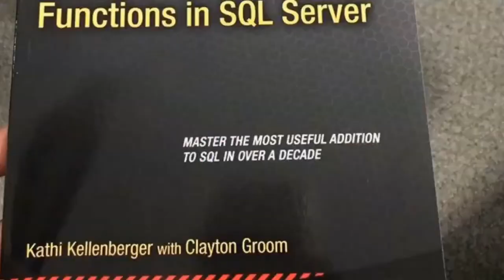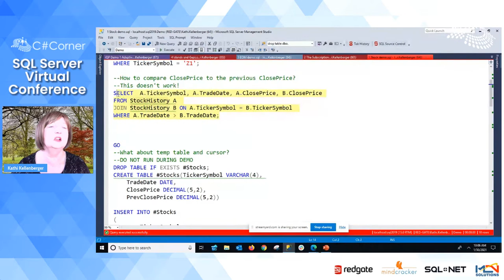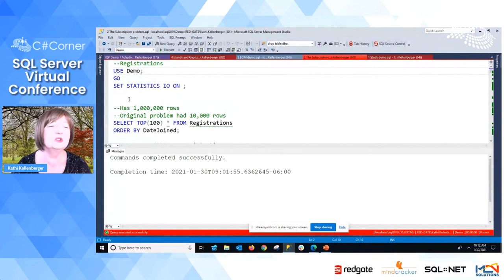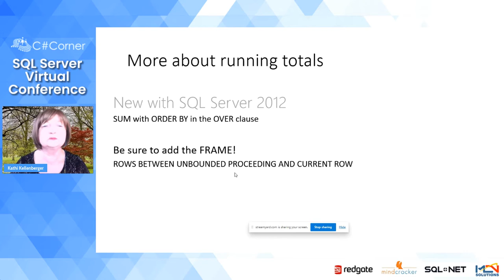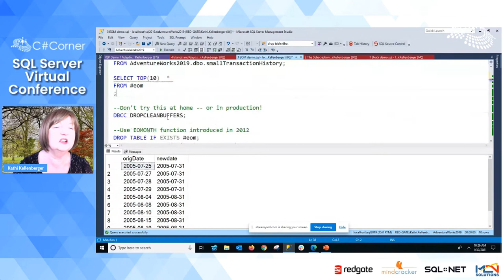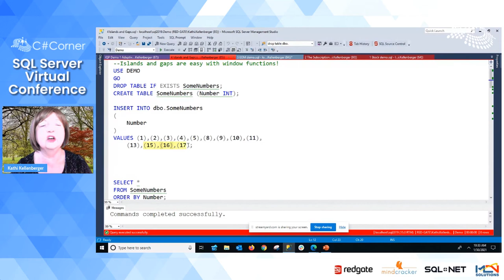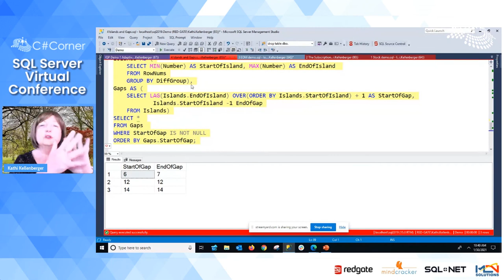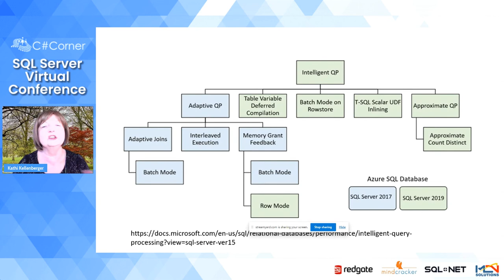Modern T SQL for Better Performance by Kathi Kellenberger || SQL Server Virtual Conference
Once you learn how to write queries, it’s easy to fall back on the same old patterns. You need to get the job done, and using old techniques is often quicker than learning something new. Over the past decade, Microsoft has released several versions of SQL Server with T-SQL enhancements, and many of these enhancements not only let you write queries easier, the queries also run faster.

Join this session to learn how this “new” T-SQL functionality can save you time when writing queries that also perform great.

About Speaker:
Kathi Kellenberger is the editor of Simple Talk at Redgate and a Data Platform MVP. She has worked with SQL Server for over 20 years and has authored, co-authored, or tech edited over a dozen technical books. Kathi is the co-leader of the PASS Women in Technology Virtual Group and a volunteer at LaunchCode. When Kathi isn’t working, she enjoys spending time with family and friends, cycling, singing, and climbing the stairs of tall buildings. Be sure to check out her courses on Pluralsight.